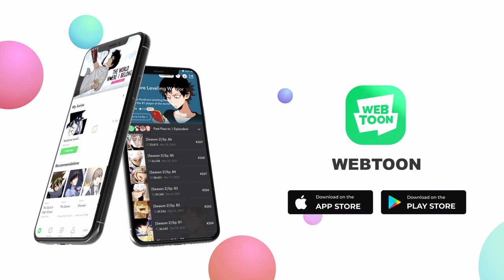STORY GETTING DEEPER! NEW WAIFU?! | Hardcore Leveling Warrior | Episode 2 & 3